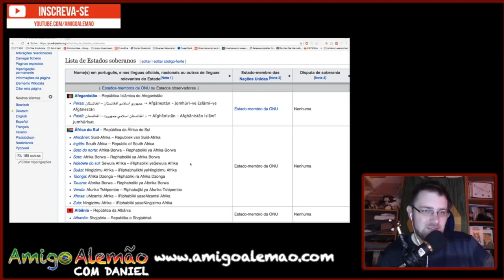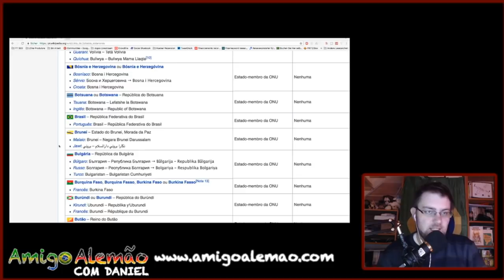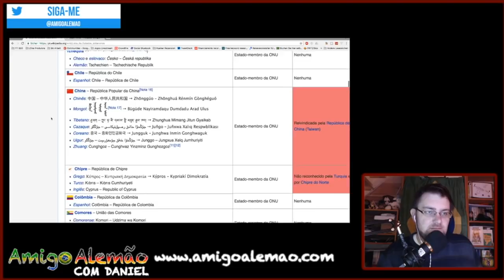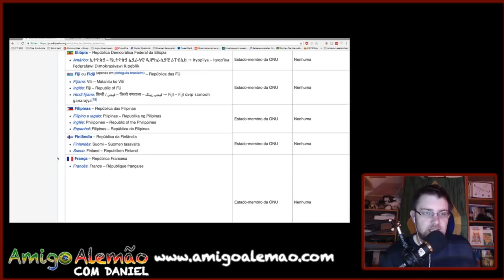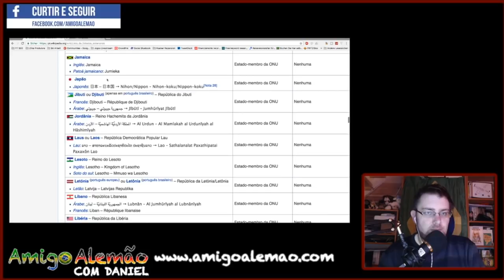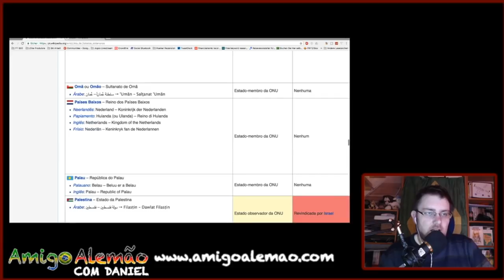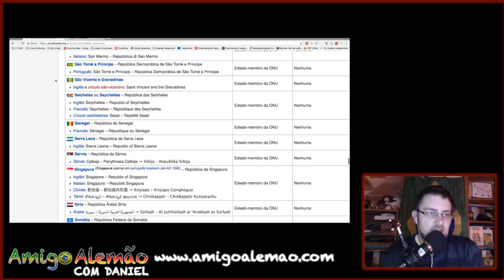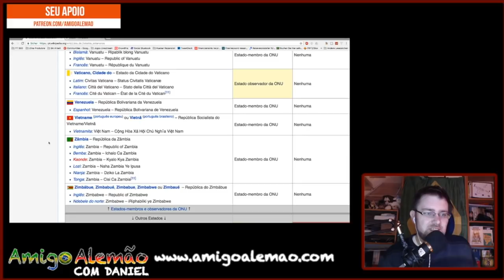GRINGO PRONUNCIANDO TODOS OS PAÍSES DO MUNDO EM PORTUGUÊS E ALEMÃO | DESAFIO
GRINGO PRONUNCIANDO TODOS OS PAÍSES DO MUNDO EM  PORTUGUÊS E ALEMÃO| DESAFIO | Canal Fatos Gringos
🔴Compre uma hora de conversa e ganhe mais $10 dólares para outra com essa oferta especial para você!

Fico feliz que você está assistindo esse vídeo!

Depois do desafio de pronunciar 250 cidades brasileiros, eu quis me desafiar a falar todos os países do mundo em português. Pra que vocês podem aprender algo, vou pronunciar em alemão também!
Em quais desafios vocês podem pensar que eu devo fazer?

🔴GOSTA DE VIAJAR? Verifique:
✅Use a Booking.com e eles nos darão uma recompensa de € 15!

🔴LIVROS PARA APRENDER ALEMÃO:
✅ Minhas recomendações pessoais:
⚫️  Schritte International Neu 1:
⚫️  Bildwörterbuch Deutsch (Dicionário ilustrado com 1.000 palavras):
⚫️ Nível A1:
Aprender Nivel A1 autodidático:
⚫️ Nível A2:
⚫️ Nível B1:
⚫️ Nível B2:
⚫️ Gramática A1-B1:

✅ Minha câmera: Canon EOS 700D
✅ Meu microfone para a EOS: Rode VideMic Pro
✅ Meu microfone para os Lives: Auna 900BG

🙏🏼 Fico feliz que posso fazer parte dos "gringos" falando português aqui no YouTube!

Em outros vídeos, eu falo sobre minhas experiências no Brasil, com a língua portuguesa, falo sobre a história da Alemanha e sobre coisas culturas da Alemanha e do Brasil.